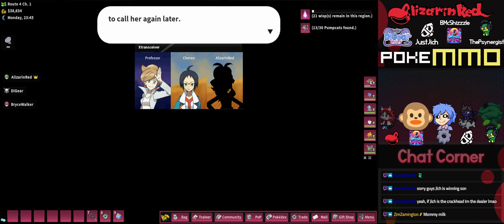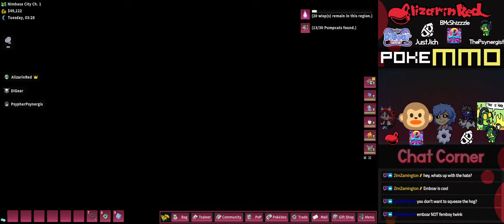PokeMMO: Unova - HUGE Stream DRAMA in UNOVA! @JustJich @BMcShizzle @DiGearCh & @thepsynergist [005]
This stream was a fun time! We had a PACKED Crowd for the night.
There is a little cut content here as prior to this we literally sat in call for 50 mins just shooting the shit because right as we got everything set up... PokeMMO went down for Maintenance lol

00:00 The Start
01:35 Route 4
21:31 Nimbasa City
38:32 Route 16
42:03 Lostlorn Forest
43:16 Leaving to Nimbasa City
44:16 N's Ferris Wheel Ride & Battle
52:03 Route 5
01:09:18 Nimbasa City Gym
01:18:17 VS Elesa
01:22:37 BADGE GET
01:27:26 VS Cheren
01:36:19 Double Battling Along Side Cheren
01:40:00 Heading on out over the Bridge til next time!